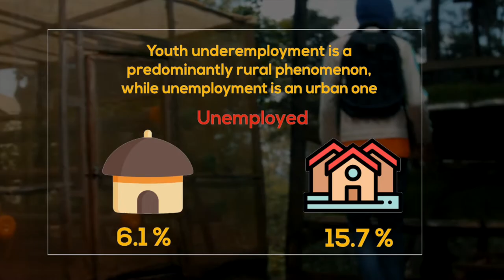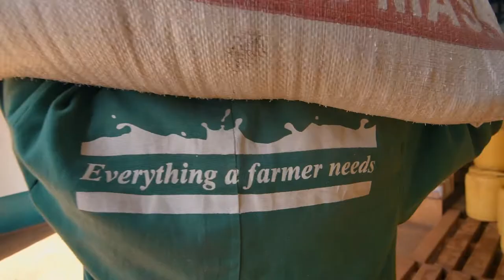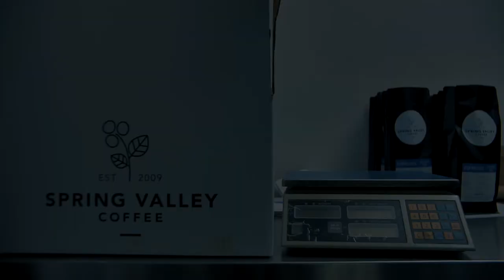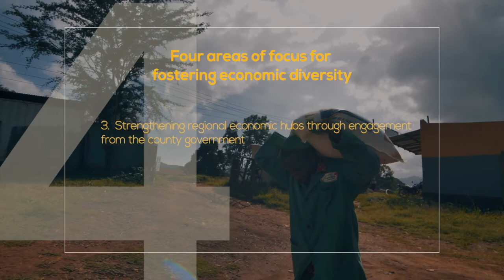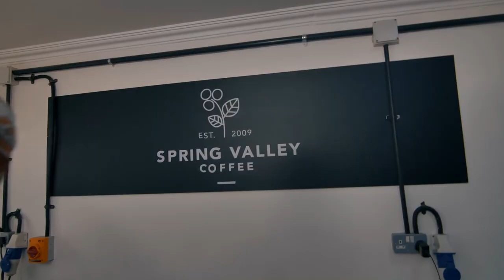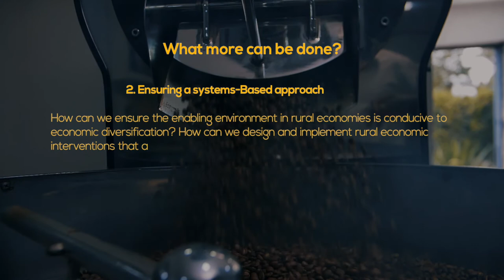SPURRING RURAL ECONOMIES FOR YOUTH EMPOWERMENT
Kenya has a mixed economic system which includes a variety of private freedom, combined with centralized economic planning and government regulation. Kenya is a member of the Common Market for Eastern and Southern Africa (COMESA) and the East African Community (EAC).
The agricultural sector is the backbone of the economy, contributing approximately 33 percent of Kenya’s Gross Domestic Product (GDP). The agriculture sector employs more than 40 percent of the total population and 70 percent of the rural population. However, agricultural productivity has stagnated in recent years. Smallholder farmers and agricultural enterprises continue to face challenges growing their businesses and improving the quality of agricultural goods. We work to enhance agriculture-led economic growth, improve nutrition outcomes, strengthen county government capacity, increase resilience, and build sustainable market systems through private sector engagement.